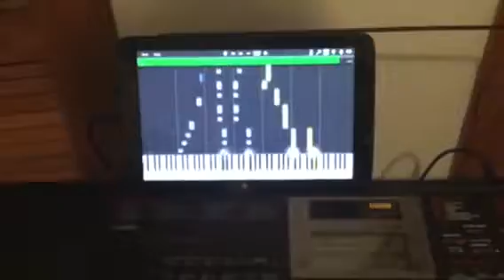Super Mario World underwater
Smash the subscribe button like this video and comment and as a bonus to all piano players, if you do all of this  and turn on notifications you will get an early assess to some of my unreleased piano sheet